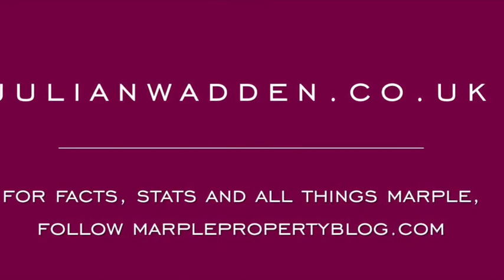199 Hyde Road, Woodley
Large semi detached home with a great rear garden.